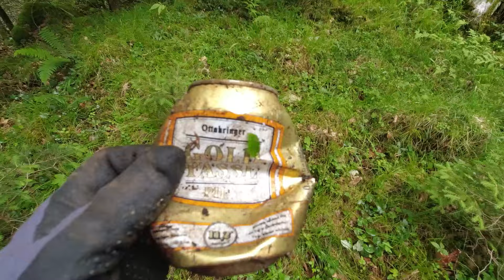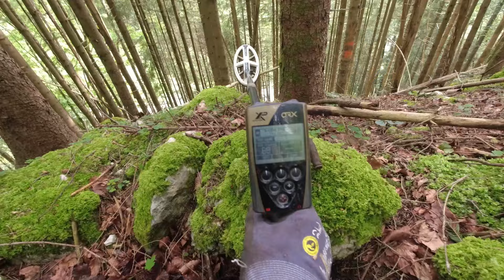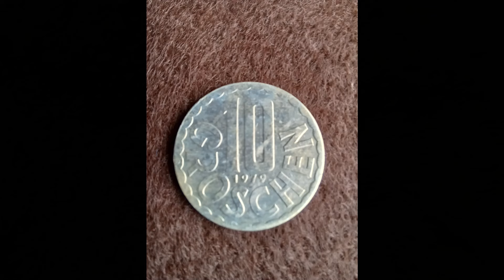Trovato il nido di un cecchino